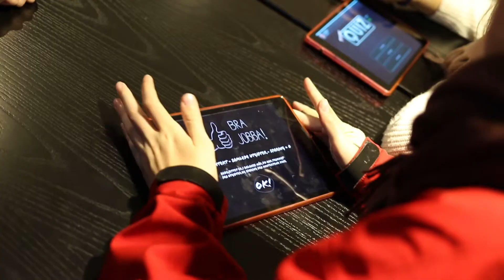Ta kontroll - læring om personlig økonomi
Elever på VG1 ST/ID ved Ulsrud videregående skole har deltatt i Nordeas program Ta kontroll. Det handler om å lære å ta kontroll over personlig økonomi.